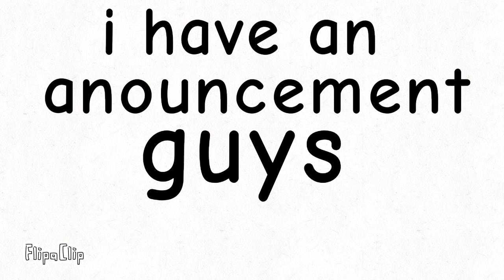Huge Announcement!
Hi Two Fans! Auditioning for voice actors for my 'Arabic Alphabet Lore Story'!